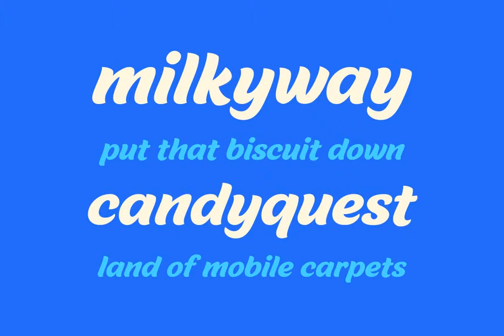Malvie Font Download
Malvie is a casual, groovy and friendly font. Made for titling and products, branding, packaging, display, signage and other fit-for-bold medium. Each glyph shown has dynamic curves, especially with the stems which is personalized by heavy swinging str...